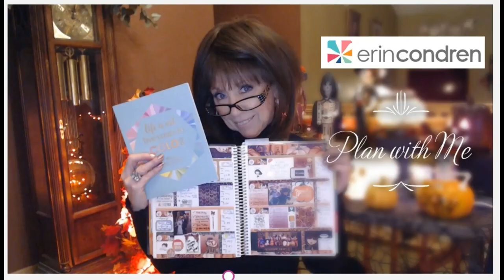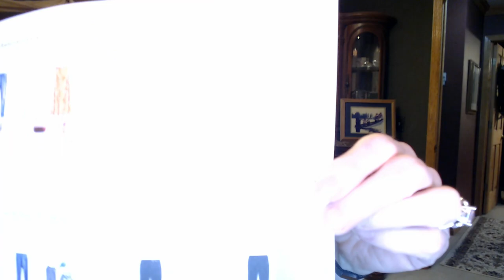Stitch Fix 32 ~ Did this miss the mark??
Welcome!!

I am so excited to be sharing my 32nd Stitch Fix with you!!

Not sure if they missed the mark, or if I am being to picky!!

Please use timestamps to skip over chattiness!

Welcome:
0:37

Try-on:
3:08

Re-cap:
5:29

Stitch Fix is a clothing subscription, you can get fixes monthly, bi-monthly, seasonally, or whenever you ask.

You fill out a quick questionnaire on the website, about your size, body type, color preferences, style preferences, price ranges etc... they have jewelry, shoes, handbags, athleisure wear, casual, business wear, fancy occasion outfits. A stylist reviews your profile and hand picks 5 items for you, there is normally a $20.00 Styling Fee that is applied against anything in your box that you purchase, purchase all 5 and get a 25% discount on everything!!

You get 3 days to decide, go online and to click on purchase, and return what you don't want in the pre-paid mailer. You can only exchange for the same item in a larger or smaller size...IF available.

The more feedback you give to your stylist on why you returned the items and why you kept what you did, help to fine tune your profile and your fixes will get better and better! It's a lot of fun to try - and you can try risk free using my link below, you $25.00 to spend on your box and I get a $25.00 credit on my next fix!

Thanks again for sharing part of your day with me - it means more to me than you will ever know!

xoxo,
Nancy